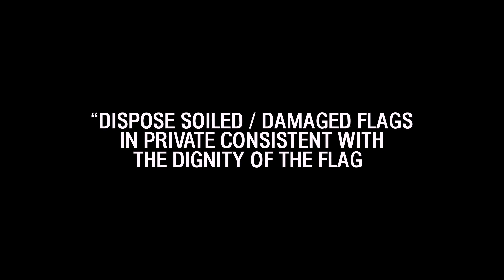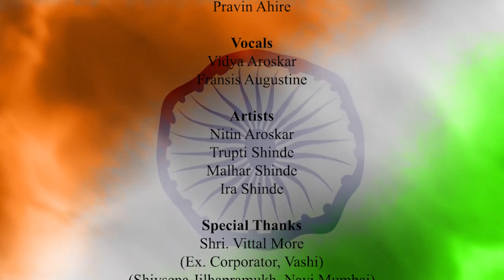Vande Mataram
An Honest Attempt to bring awareness amongst US INDIANS...Honor our National Flag.